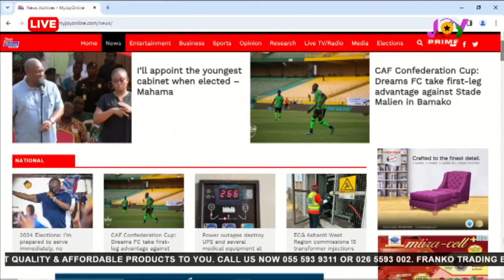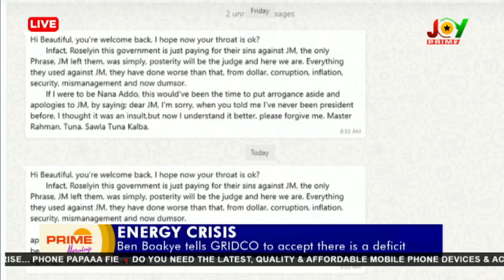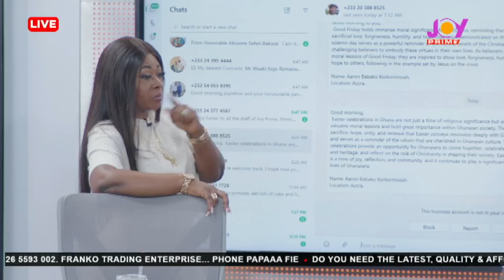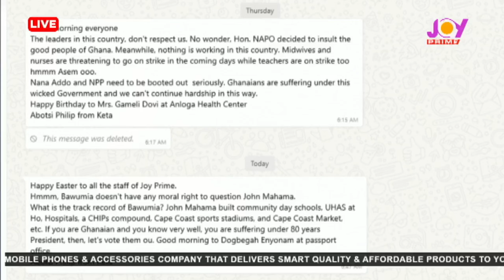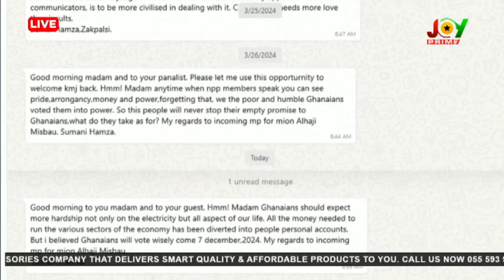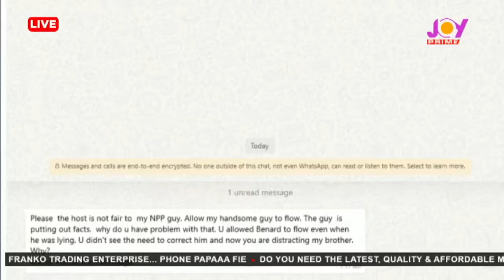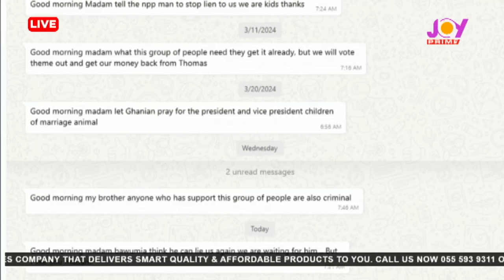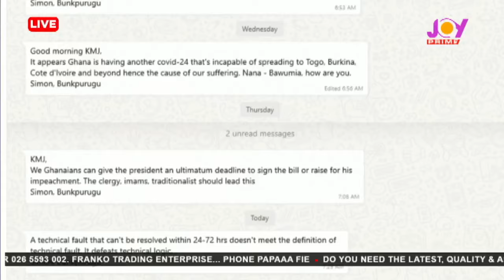Power outages destroy UPS and several medical equipment at KATH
News Flash with Roselyn Felli and guests; Lawyer Philemon Laar, Member of the NDC Communications Team, Dennis Appiah Larbi-Ampofo, Member of the NPP Communications Team and Bernard Mornah, Former National Chairman of PNC & Convenor of Arise Ghana on the Joy Prime channel.